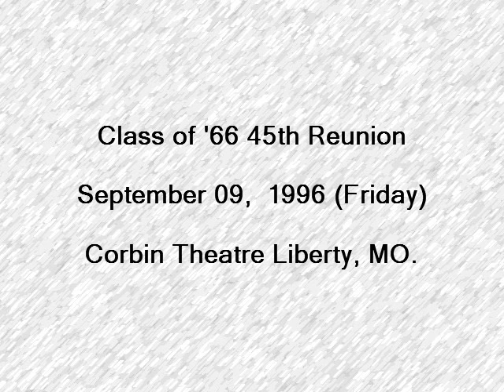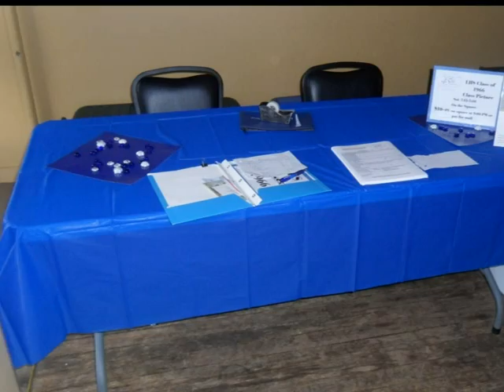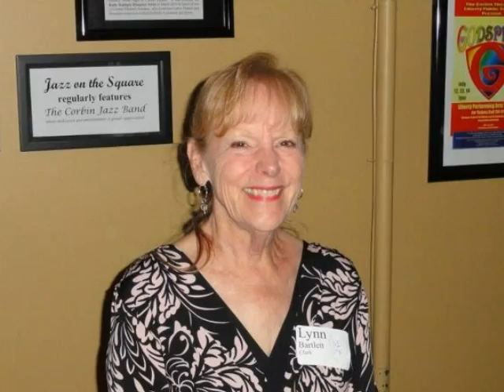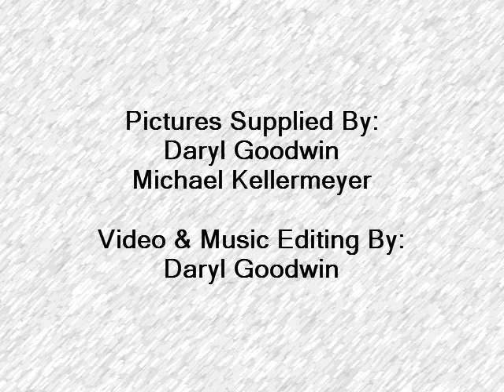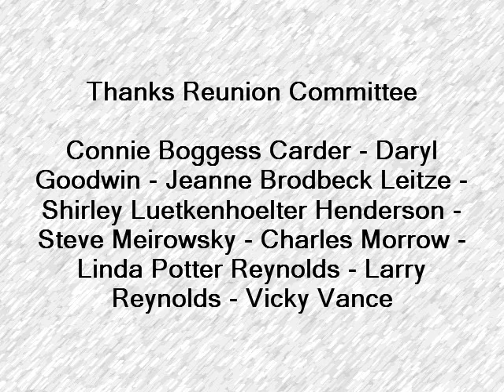Liberty Class '66 45th Reunion 09-09-2011